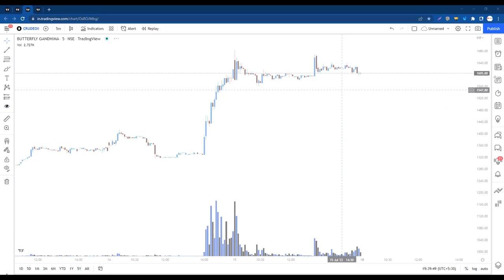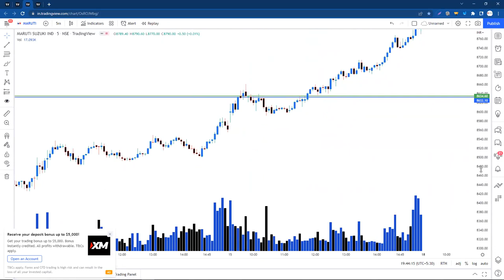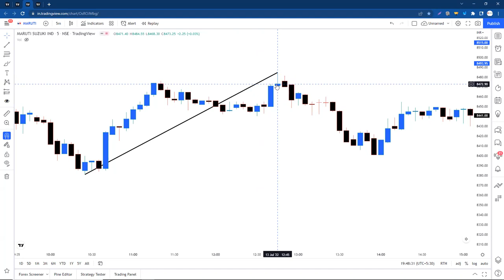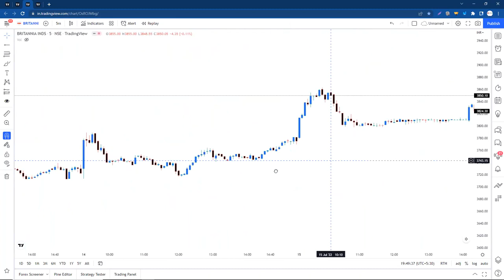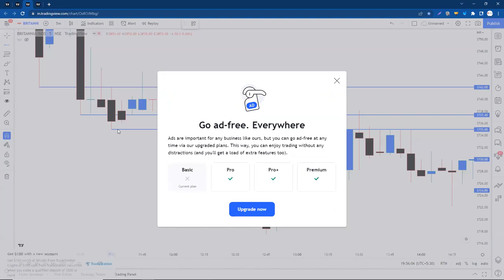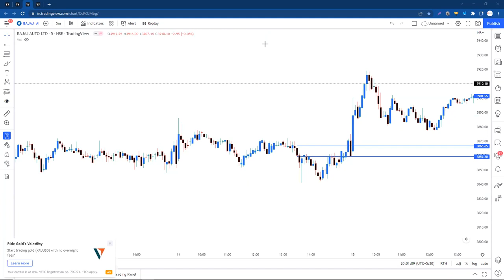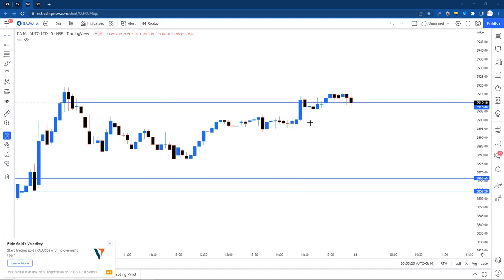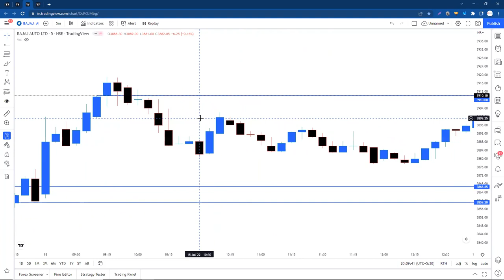How To Find 2 Important Candle of Last Trading Session